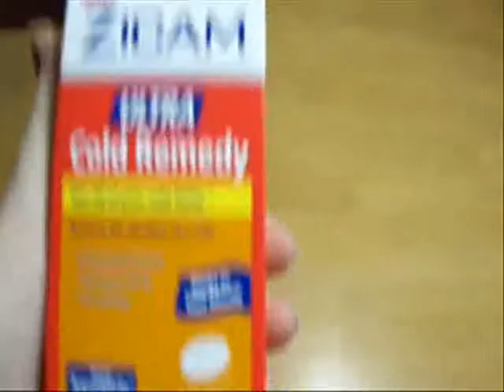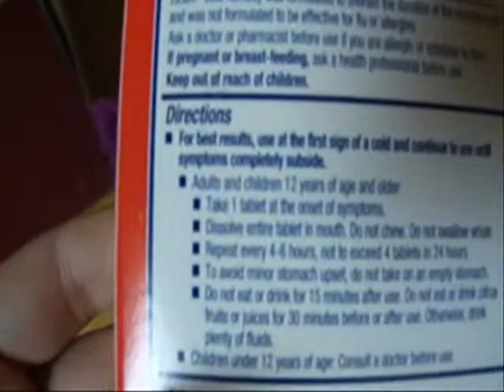Family Clip. Pizza and Pecans!